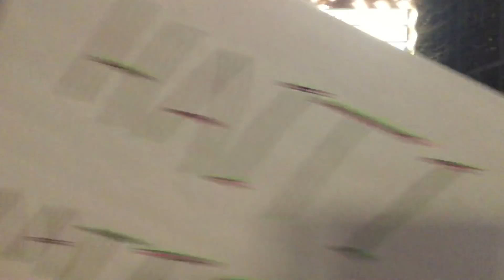Patriots and terrorists yell across the street at each other at the stand against Hillary rally.